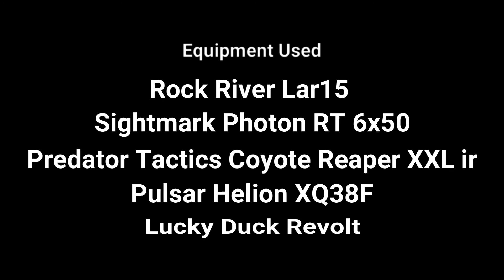Almost a double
Started this set by walking the Lucky Duck out 80 yards. Got back to the gun and these two coyotes step out into the field. I dropped mine with a spine shot then finished with a headshot. we trailed the other for a while but the blood trail dried up.